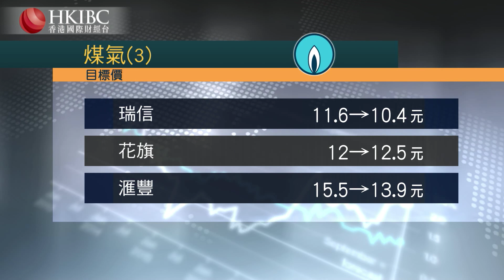『投資朋友圈』煤氣紅股減半，吸引力全無？【20200320】@湯麗鴻